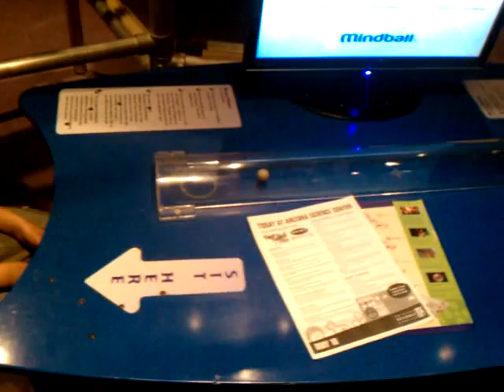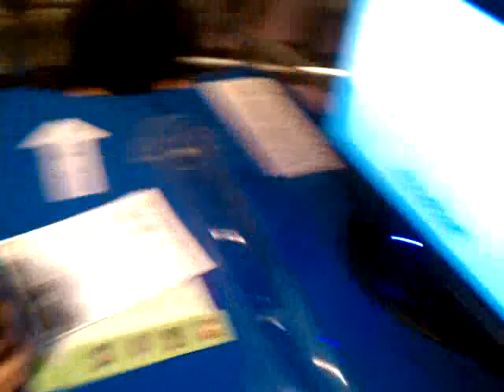Arizona Museum of Science